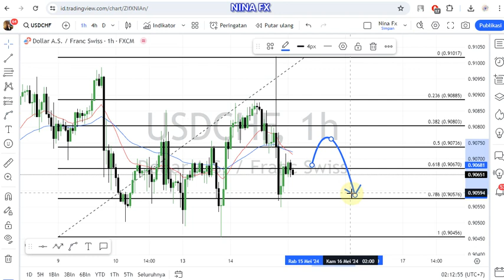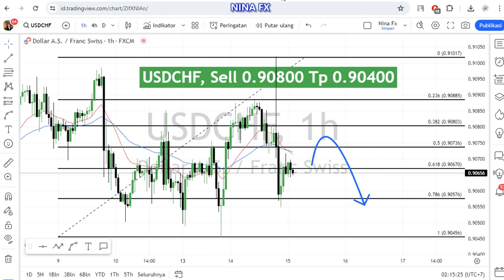USD CHF Daily Analysis for May 15, 2024 by Nina Fx